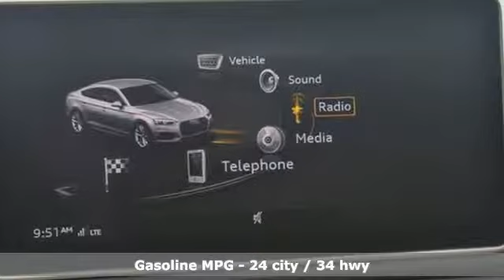Used 2018 Audi A5 Atlanta Alpharetta, GA A17060A - SOLD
Year: 2018
Make: Audi
Model: A5
Trim: 2.0T Premium Plus
Engine: 2.0L 4-Cylinder TFSI
Transmission: 7-Speed Automatic S tronic
Color: White
Interior: Nougat Brown
Mileage: 19056
Stock #: A17060A
VIN: WAUBNCF52JA052611
Audi Certified 2018 Audi A5 2.0T Premium Plus Sportback configured in a classic Glacier White Metallic over Nougat brown leather interior. This A5 Sportback has passed our 307 point inspection process and offers sleek coupe styling with performance and practicality to match. brbrOptions featured include upgraded 19" Design line Wheel Package, Alarm System w/Motion Sensors, Audi Advanced Key, Audi MMI Navigation Plus w/MMI Touch, Audi Side Assist, Bang & Olufsen Sound System w/3D Sound, Brake assist, Convenience Package, Delay-off headlights, Driver Seat Memory, Electronic Stability Control, Exterior Parking Camera Rear, Front fog lights, Full LED Headlights, Garage door transmitter: HomeLink, Heated Auto-Dimming Power Ext Mirrors w/Memory, Heated Auto-Dimming Power/Memory Exterior Mirrors, Heated Front Seats, Leather Seating Surfaces, Navigation Package, Parking System Plus (Front/Rear Acoustic Sensors), Power Liftgate, Power moonroof, Power passenger seat, Premium Plus, Rain sensing wipers, Rear Audi Pre Sense, SiriusXM All Access Service, Speed control, Split folding rear seat, Sport Suspension, Wheels: 19" x 8.5" Multi-Spoke Design Bi-Color. 24/34 City/Highway MPGbrAudi Atlanta is the largest Pre-Owned Audi Dealership in the nation. Our inventory moves extremely quickly. PLEASE BE SURE TO SECURE YOUR APPOINTMENT. All vehicles are subject to sale at any time. As a courtesy to our clients, a partial payment and signed agreement will secure an appropriate window of time to allow for travel to inspect and accept the vehicle.

Address:
5805 Peachtree Boulevard